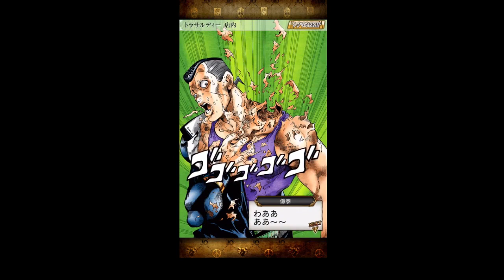ジョジョSS アニメクエスト トニオトラサルディ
ゲーム内音声はありません。ご了承下さい.

説明 ジョジョSS 4部 第10話 トニオ・トラサルディ編（イタリア料理を食べに行こう）※ストーリーのみの動画です.

レンガのような石鹸『IVORY』です.